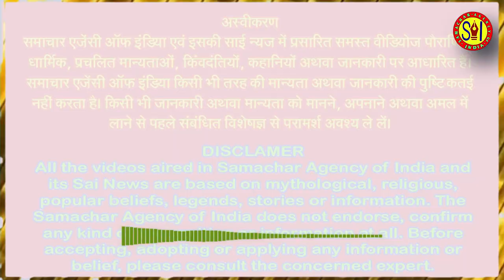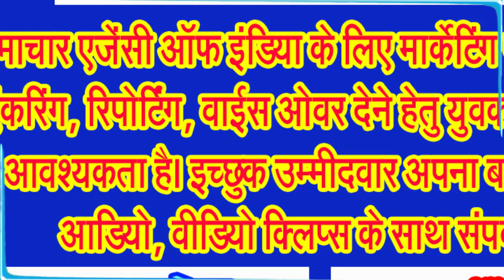श्राद्धकर्म में कुशा, चावल, काली तिल और जौ का क्यों होता है प्रयोग!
नाराज पितरों को प्रसन्न करने के आसान उपाय जानिए . . .
इस साल श्राद्ध कल्प पक्ष की शुरुआत, भादों की पूर्णिमा से हो चुकी है। आश्विन मास की कृष्ण पक्ष की प्रथमा को पहला श्राद्ध था और अब अमावस्या पर इसकी समाप्ति होगी। कहा जाता है कि पितृपक्ष के दौरान पितृ धरती पर अपने वंशजों से मिलने आते हैं व उन्हें आर्शीवाद भी प्रदान करते हैं। पितृ पक्ष में पितरों के लिए पिंड दान, तर्पण अथवा श्राद्ध करने की परंपरा आदिकाल से चली आ रही है। इसके लिए कुछ विशेष नियम भी बनाए गए हैं और नियमों के अनुसार श्राद्ध के समय कुशा पहनने, तर्पण के समय जल में चावल, जौ और काले तिल का उपयोग करने व पिंडदान के समय चावल का इस्तेमाल करने का बहुत महत्व है।
आईए अब सिलसिलेवार जानते हैं एक एक वस्तु जो पितृ कर्म में उपयोग में आती है का महत्व और प्रयोग . . . सबसे पहले जानते हैं कि आखिर इस कर्म के लिए कुशा आवश्यक क्यों है,
जानकार विद्वानों का कहना है कि श्राद्ध कर्म में सबसे महत्वपूर्ण अवयव कुशा है। श्राद्ध कर्म में कुशा को सबसे महत्वपूर्ण माना गया है। माना जाता है कि भगवान विष्णु के वराह अवतार के रोम धरती पर गिरे और कुशा बन गए। कुशा को तेज का प्रतीक भी माना जाता है जिससे हर क्षण तेजोमय तरंगें निकलती हैं। इन तरंगों के प्रभाव से श्राद्ध स्थस पर रज तम गुणों का प्रभाव कम हो जाता है, जिससे कि नकारात्मक शक्तियों के अनिष्ट कारी प्रभाव कम हो जाते हैं। यह भी माना जाता है कि कुश पितरों को मार्ग दिखाता है। श्राद्ध में समूल कुश का प्रयोग करना चाहिए। मान्यता के अनुसार कुशा घास शीतलता व पवित्रता प्रदान करती है इसलिए इसे पवित्री घांस भी कहा जाता है, और कहा जाता है कि कुशा पहनने के बाद इंसान श्राद्ध व पूजन कार्य करने के लिए पवित्र हो जाता है। इसलिए शास्त्रों में कर्म काण्ड के दौरान कुशा घांस पहनने का जिक्र है।
अब जानिए काले तिल के संबंध में, दरअसल, काले तिल को यम का प्रतीक माना जाता है। पितृ पक्ष में श्राद्ध के दौरान तिल का प्रयोग भी जरूरी होता है।। क्योंकि तिल की उत्पत्ति भी विष्णु जी से हुई है। ये नारायण के पसीने से निकला है। ऐसे में इससे पिंडदान करने से मृतक को मोक्ष की प्राप्ति होती है। तिल से भी निकलने वाली रज तम तरंगे मृत्यलोक में भटक रही पितर आत्माओं को श्राद्धस्थल तक बुलाने में सहयोगी होती है। श्राद्ध स्थल पर तिल छिड़क दिए जाते हैं, जिससे यह एक निश्चित क्षेत्र बन जाता है, जिसमें वही पितृ आत्माएं आती हैं, जिनका आव्हान किया जा रहा है। काले तिल पितर की तृप्ति का साधन हैं, इसलिए पितृ इसे ग्रहण करके तृप्त हो जाते हैं।
अब जानिए चावल अर्थात अक्षत के संबंध में, पितर आत्माओं की तृप्ति के लिए उन्हें अक्षत अर्पण किया जाता है। अक्षत जीवन का आधार है और धन धान्य का पहला प्रतीक है। पितरों को चावल की खीर अर्पित की जाती है। इसमें मिला हुआ मिष्ठान्न रस का और दूध चेतना का प्रतीक व स्त्रोत है। पितर इन्हें पाकर संतुष्ट होते हुए इसी प्रकार परिपूर्ण रहने का आशीर्वाद देते हैं। खीर खाना उनकी हर अतृत्प इच्छा की पूर्ति का संकेत है।
अब जानिए जौ के उपयोग के संबंध में, जौ यानी यव अनाजों में सर्व श्रेष्ठ है। यह सोने के तरह ही शुद्ध और खरा है। इसलिए यह उन तमोगुणी वैभव का प्रतीक है, जिनके प्रति मनुष्य जीवन रहते लालायित रहते हैं। इनके प्रति जीवन रहते मोह नहीं कम हो पाता और मृत्यु के बाद भी यह इच्छा अतृप्त ही रह जाती है। तर्पण में जो का प्रयोग पितरों को वैभव की संतुष्टि देता है। इसके साथ ही जौ नकारात्मक शक्तियों को दूर रखता है। इसलिए श्राद्ध पूजन में जौ का प्रयोग किया जाता है। जौ दान को महादान भी कहा जाता है।
आईए अब जानते हैं नाराज पितरों को प्रसन्न करने के दस उपायों के बारे में, हमारे पितृ या पूर्वज कई प्रकार के होते हैं। उनमें से बहुतों ने तो दूसरा जन्म ले लिया और बहुतों ने पितृलोक में स्थान प्राप्त कर लिया है। पितृलोक में स्थान प्राप्त करने वाले हर वर्ष श्राद्ध पक्ष में अपने वंशजों को देखने आते हैं और उस वक्त वे उन्हें आशीर्वाद देते या श्राप देकर चले जाते हैं।
इन्हें प्रसन्न करने के लिए प्रतिदिन हनुमान चालीसा का पाठ करें। श्राद्ध पक्ष में अच्छे से श्राद्ध कर्म करें। गरीब, अपंग व विधवा महिला को दान जरूर दीजिए। इस दौरान भगवत गीता का सातवां अध्याय या मार्कण्डेय पुराणांतर्गत पितृ स्तुति जरूर करें। पितृ पक्ष की तेरस, चौदस, अमावस्या और पूर्णिमा तिथि के दिन गुड़ घी की धूप दें। मांस और मदिरा से दूर रहें और महिलाओं का सम्मान करें। अगर संभव हो तो घर का वास्तु ठीक करवाएं, या घर को साफ सुथरा रखें। केसर या चंदन का तिलक ललाट पर लगाएं। गुरू ग्रह को को प्रसन्न रखने के उपाय करें एवं गया जी जाकर या किसी सरोवर, नदी के किनारे तर्पण एवं पिण्डदान अवश्य करें . . .